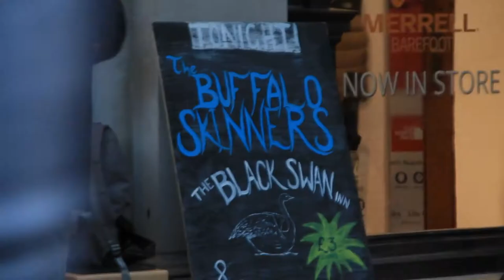A day in York - Christmas Time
Vídeo feito em York, UK no dia 01/12/12.